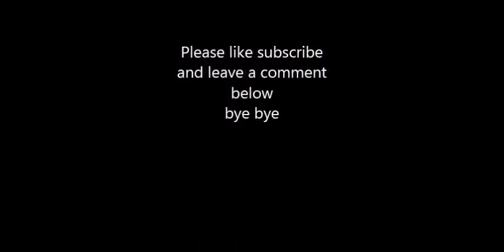Minecraft Tutorial - human TNT cannon simple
hope you liked my own version of a human TNT cannon
it might not be very compact but its my first version of one
please like and if you loved it sub